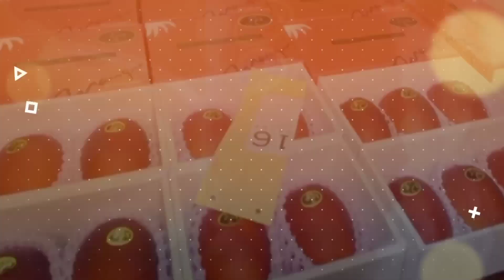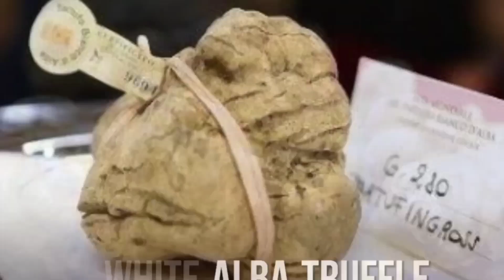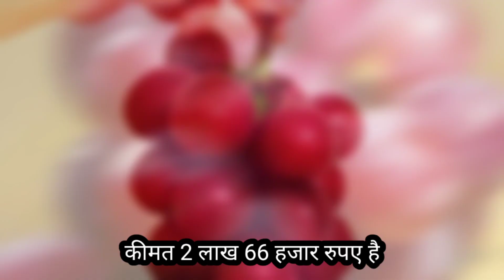दुनिया के 5 सबसे महंगे फल| 5 Most Expensive Fruits in the World in Hindi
Hello dosto
Iss Video me Mene Bat Ki He india ki  5 Mahange Fruits  के बारे में जो सायद ही आपको पता होगा।

5 Most Expensive Fruits in the World in Hindi.

Support me.

MY SET UP :
MY Smartphone:
MY Laptop :
My Mic FOR Voice Recording :

How to Solve Computer Work Health Issue ? कंप्यूटर या लैपटॉप पर काम करने पर होने वाले भूल

कोनसा दूध सबसे अच्छा गरम या ठंडा आईये जानते फायदा और नुक्सान | Cold Milk vs Hot Milk | The Info Desk

भारत के 1 रुपए की कीमत यहां है 333 रुपए, Top  7 Cheapest Countries in the world 2020

Top 17 Interesting Facts About America in Hindi 2020 | अमेरिका के बारे में 17 रोचक तथ्य